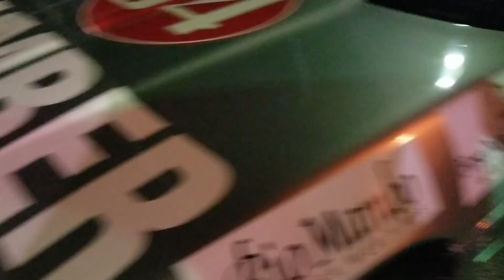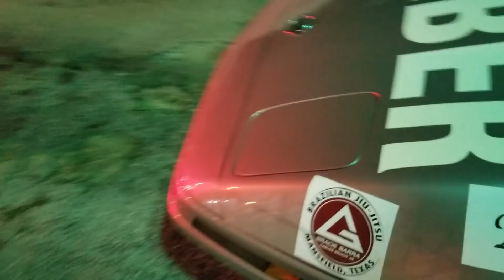DA Gut 2 15 18